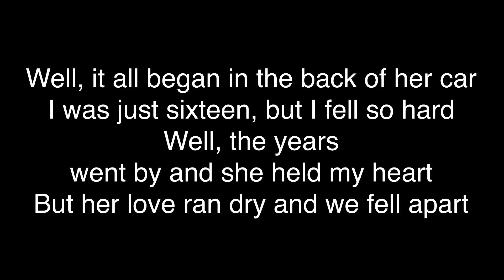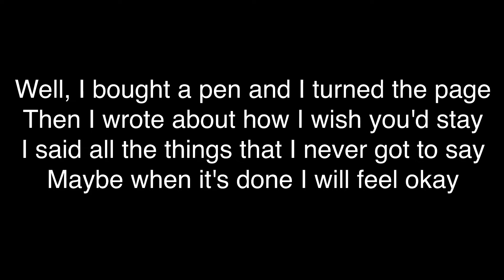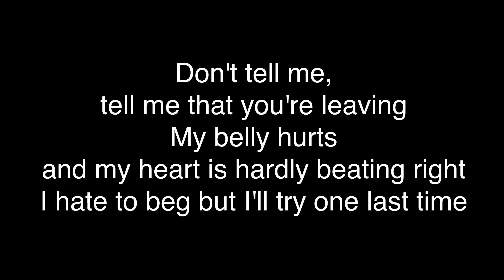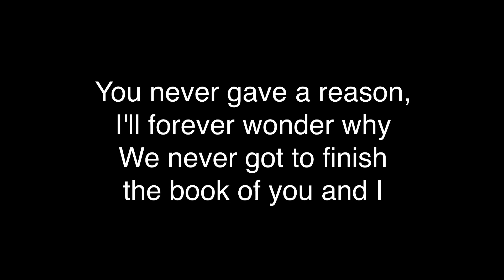Alec Benjamin - The Book Of You & I [lyrics]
Lyrics

Well, it all began in the back of her car
I was just sixteen, but I fell so hard
Well, the years went by and she held my heart
But her love ran dry and we fell apart

I felt her growing distant
I knew her love was shifting
And all that I could say was

Don't tell me that it's over, the book of you and I
Now you've scribbled out my name
And you've erased my favorite lines
There were so many chapters that we never got to write
Like cereal for dinner and staying up all night
I remember where we started, I remember how you looked
But now I'm missing bits and pieces from the pages that you took
You didn't give a reason, I'll forever wonder why
We never got to finish the book of you and I

Well, I bought a pen and I turned the page
Then I wrote about how I wish you'd stay
I said all the things that I never got to say
Maybe when it's done I will feel okay

That she had grown so distant
And that her love had shifted
I wish she felt the same

You never gave a reason, I'll forever wonder why

Don't tell me, tell me that you're leaving
My belly hurts and my heart is hardly beating right
I hate to beg but I'll try one last time